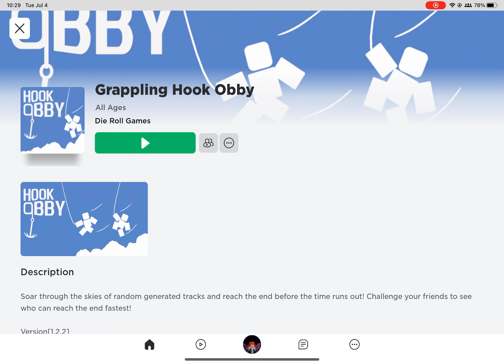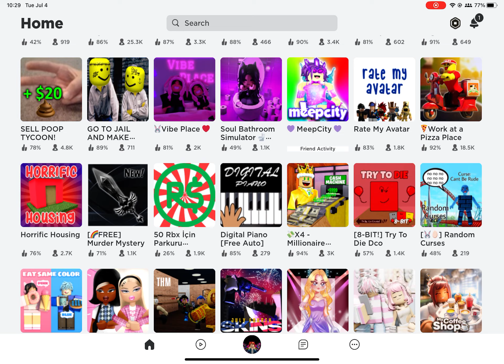10 minutes and 23 seconds of me playing Roblox